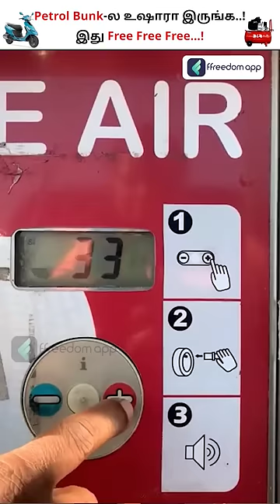Don't Pay Money at the Petrol Bunk ⛽🚫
Download the ffreedom app from the Play Store or App Store to learn more about this

Do not pay money at the petrol bunk ⛽🚫